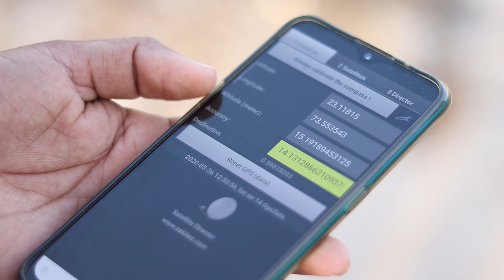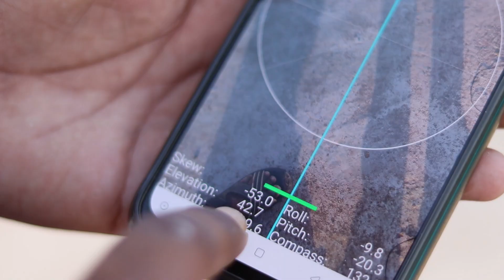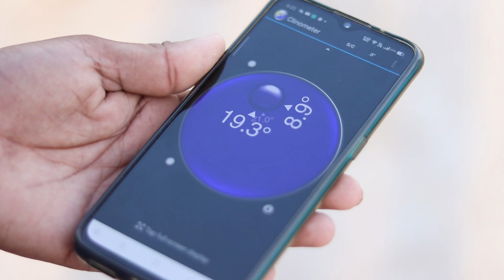Mobile से Dish Antenna का Line Of Site Check करे || Satellite LOS || Dish Setting with Mobile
Dishsetting
Friends mobile se Dish antenna setting ke alawa aap Satellite ka Line of site ka problem  check karma sakate hai.jisase also weak signal ka bhi pata chalega.